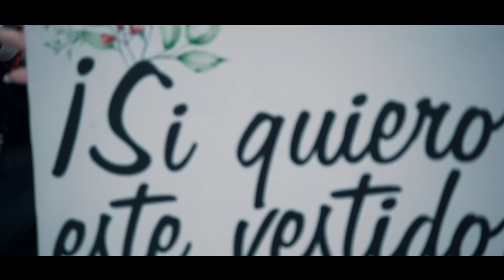VIDEO PRUEBA DEL VESTIDO DE NOVIA DE MARILA EN BIANCA DI SPOSA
CURRITOCAMARA FILMS! TUS RECUERDOS PARA SIEMPRE!

Sígueme!

Mis servicios:
Video publicidad málaga
Video moda málaga
Video moda marbella
Video boda en Málaga
Video boda en Marbella
mejor videógrafo bodas en Málaga
mejor videógrafo  bodas en Marbella
Video eventos Málaga
Video eventos Marbella
Video bodas málaga
Video bodas marbella
mejor videografo  Málaga
mejor videógrafo Marbella
video embarazo
 seguimiento  de embarazo
video familia
videorecuerdos  familia
video de emoción
Video de emociones
Video de bodas en Mijas
Video de eventos Mijas
Video de bodas en Benalmádena
Videoboda Benalmádena
Video de eventos Benalmádena
Videógrafo de bodas Álora
Videógrafo boda Álora
Videógrafo de eventos Antequera
Videógrafo de bodas Antequera
Videógrafo bodas Antequera
Videógrafo boda Antequera
Videógrafo de eventos Fuengirola
Videógrafo de bodas Fuengirola
Videógrafo bodas Fuengirola
Videógrafo  boda Fuengirola
Videógrafo bodas Vélez Málaga
Videógrafo  boda Vélez Málaga
Videógrafo bodas Almogia
Videógrafo  boda Vélez Almogia